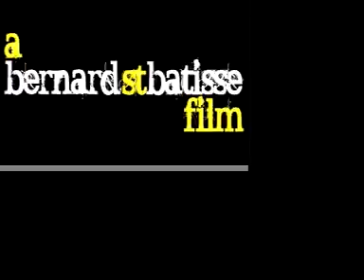try it again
moving, breathing, living, absorbing, influencing and adapting. bernard st batisse's fourth installment in his short movie series brings us back to the netherlands again for a quick ride through the beautiful dutch countryside and the old amsterdam canals.